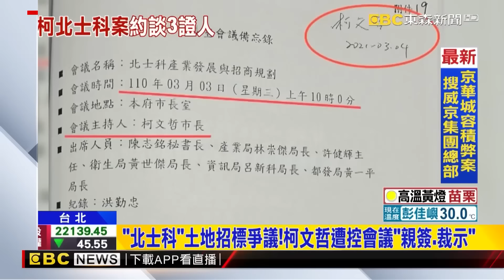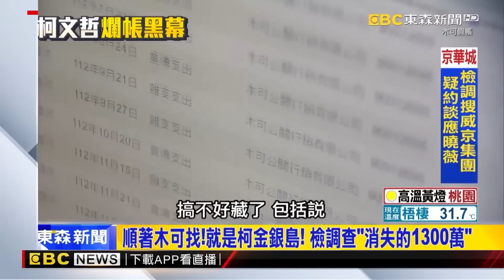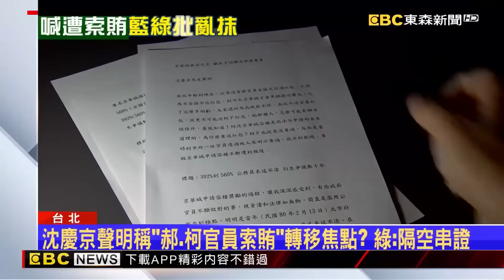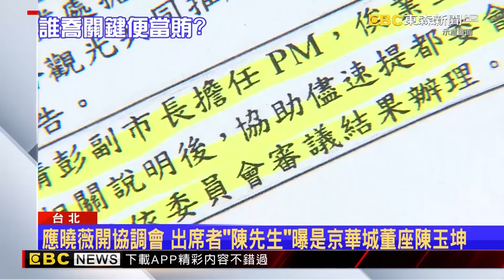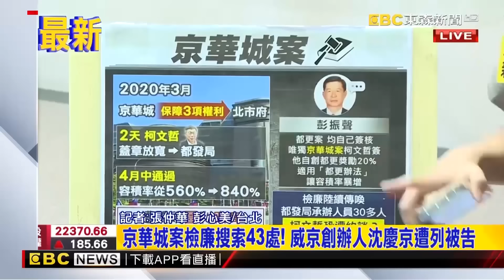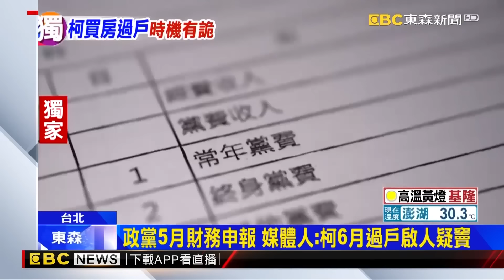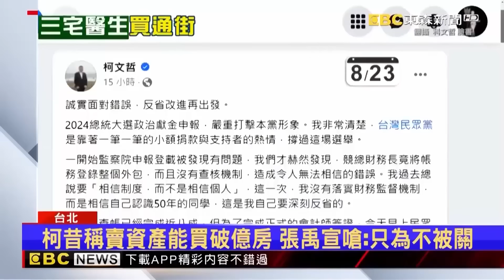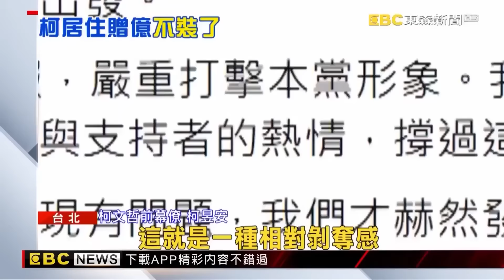沈慶京是應曉薇「結拜哥哥兼金主」？京華城案燒出神秘牽線關係？@57ETFN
京華城曝"沈慶京.應曉薇"關係? 鍾小平:結拜兄妹.金主
京華城案卡10年「經過柯文哲就放寬了」？！背後利益達上百億「檢調獨家搜索畫面曝」
京華城神秘便當會「容積翻倍」誰授意？應曉薇9次關切疑當柯文哲牽線人！？